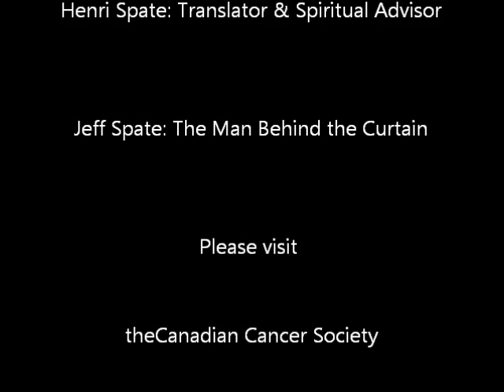Fundraiser for a Fundraiser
This is an introductory video for a fundraising project my son and I have put together for the benefit of the Canadian Cancer Society.  Our event is called the 400km Challenge.  The way in which our event will raise funds is through pledges (10 cents per kilometer) form people just like you.  In order to host our event we need to raise $1600.00 to cover out costs.  Thank you for your support.